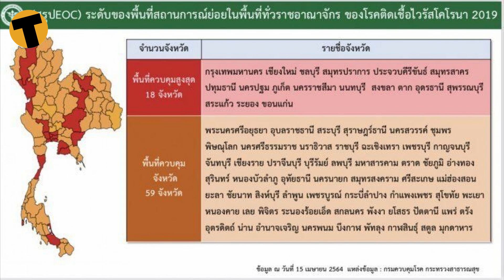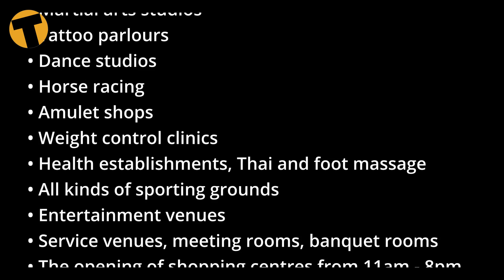Thailand News Today | Sunday update - all the latest news, ANZAC Day | April 25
Today there are another 2,438 new Covid-19 infections in Thailand. Meanwhile, the BMA has announced the closure of 31 additional business types in Bangkok as of midnight tonight.

The number is a slight drop on yesterday’s total of 2,839 new infections. But Sunday’s totals are often lower due to the reporting from provinces.

Today’s numbers show that Thailand’s Covid experience is far from being a ‘foreign’ problem… only 3,271 Covid infections, out of the total of over 55,000, have come from overseas. The rest are all local transmissions.

24,207 people in state care
• 19,274 in public hospitals
• 4,933 in field hospitals
507 people in a serious condition
138 on ventilators

Meanwhile, provincial governors are being given the powers to impose tougher measures, including targeted curfews under new guidelines to be issued by the PM Prayut Chan-o-cha.

From midnight tonight a lot more services, public spaces and businesses around Bangkok will be closed. Additionally events will be limited to just 20 people, down from the former limitation of 50 people. Face mask-wearing will be enforced with a fine of 20,000 baht, a situation that is now in force in 42 other provinces around the country.

But there is no curfew, although shopping centres must now close at 8pm, supermarkets at 9pm and convenience stores will have to close at 10pm until 4am.

Here is a list of the businesses, public spaces and service that will have to close from midnight tonight…

• Cinemas
• Water parks, amusement theme parks, inside and outside shopping malls
• Zoos
• Rollerblading and skateboard parks
• Snooker and billiards parlours
• Bowling alleys and video game shops
• Internet cafes
• Public swimming pools
• Exercise facilities and fitness centres
• Exhibition venue, Exhibition and Convention centres
• Museums
• Public libraries
• Plant nurseries
• Aged care facilities
• Boxing stadiums and boxing schools
• Martial arts studios
• Tattoo parlours
• Dance studios
• Horse racing
• Amulet shops
• Weight control clinics
• Health establishments, Thai massage and foot massage
• All kinds of sporting grounds
• Entertainment venues
• Service venues, meeting rooms, banquet rooms and other venues
• The opening of shopping centres from 11am - 8pm
• Beauty salons, hairdressers – may open but customers have to wait outside
• All types of sports competition fields
• Public parks and exercise locations
• Convenience stores open from 5am - 10pm